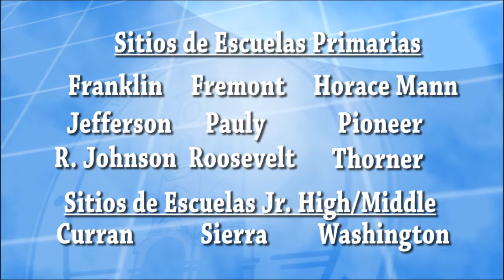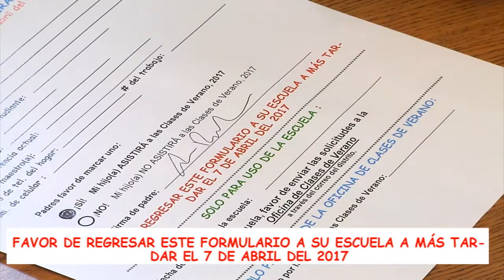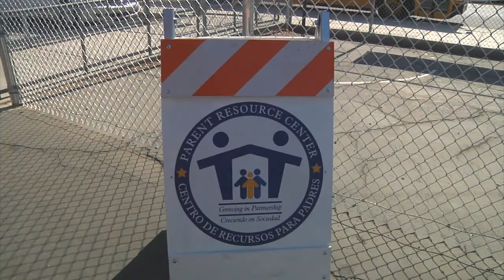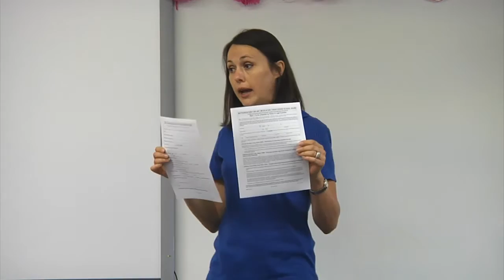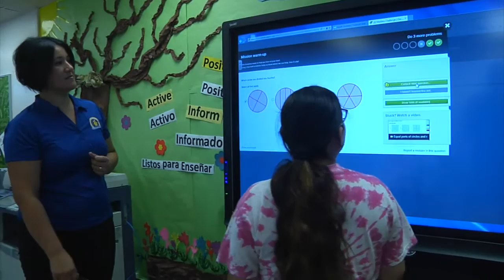Oportunidades se Aprendizaje de Verano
This Spanish-language version of the Bakersfield City School District's summer school program explains how to register for an exciting June line-up.